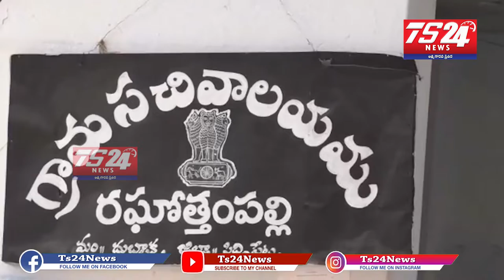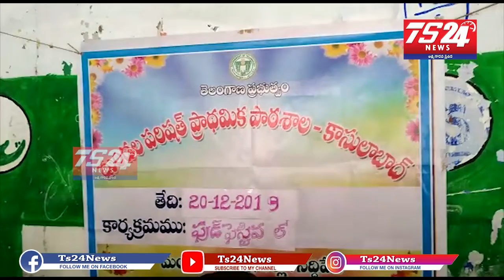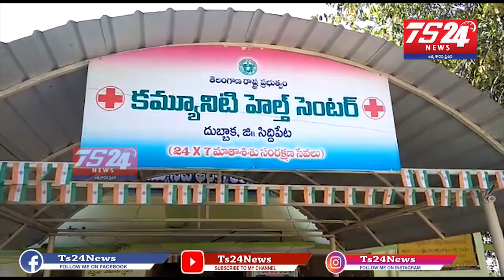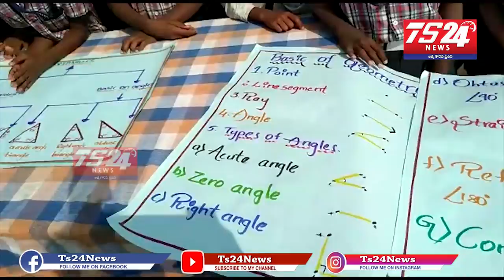bulletin |TS24 News